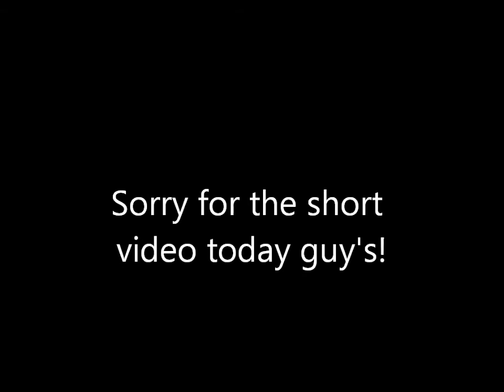Airsoft war: 9/14/13 KWA Taurus Thunder B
AWOR in attendance, Justice, Pleasant